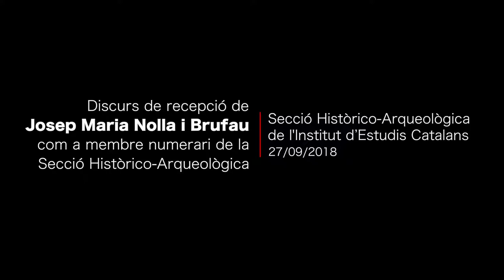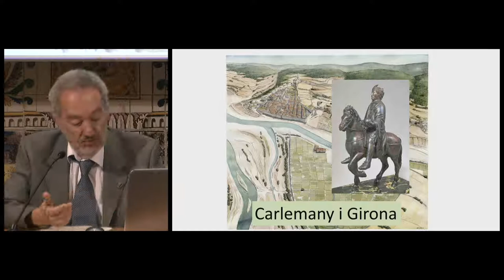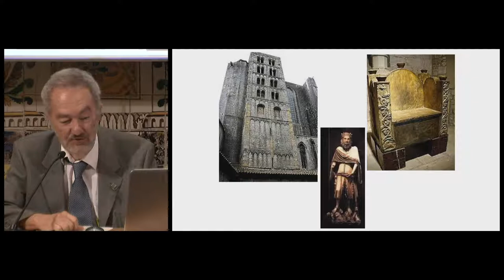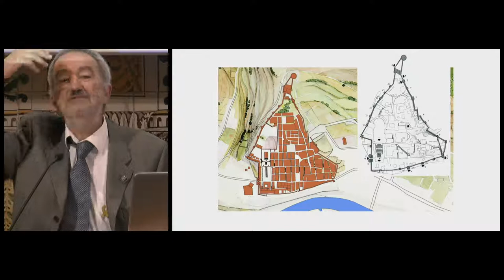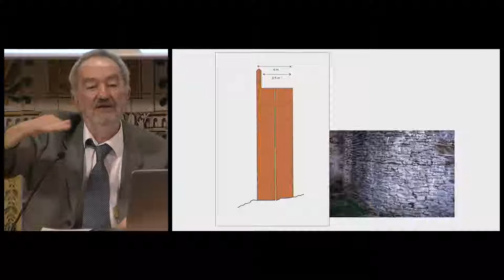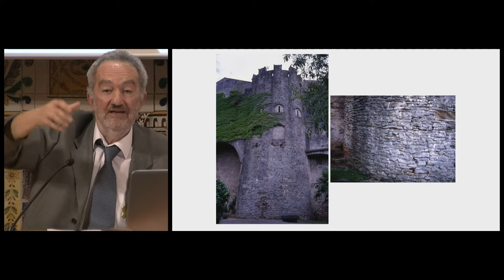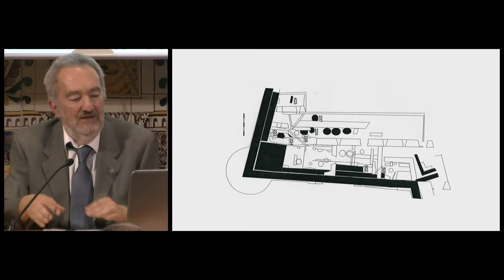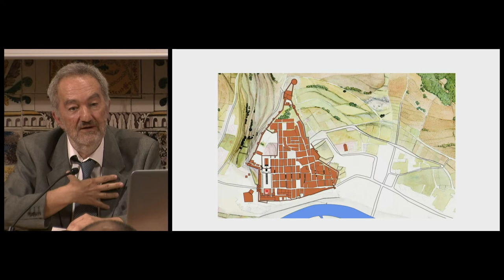Discurs de recepció de Josep Maria Nolla com a membre numerari de l'IEC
Lectura del discurs de recepció de Josep Maria Nolla a la Secció Històrico-Arqueològica, amb el títol Carlemany i Girona.

Organització: Secció Històrico-Arqueològica de l’Institut d’Estudis Catalans